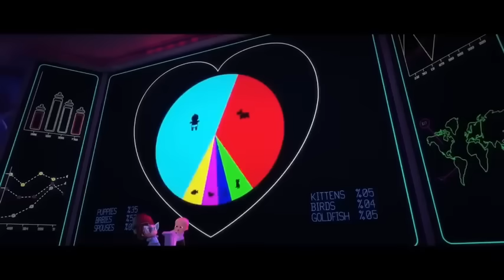Baby Boss - Dance Monkey (cute funny baby )